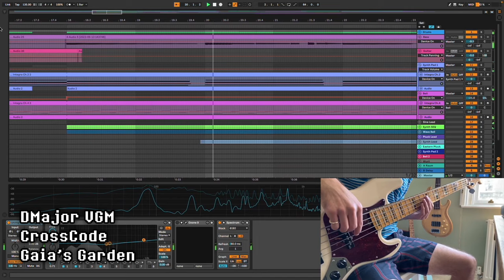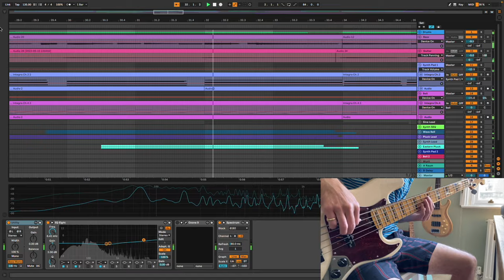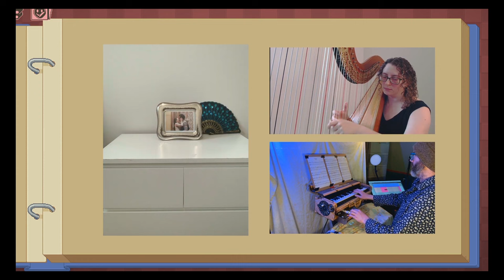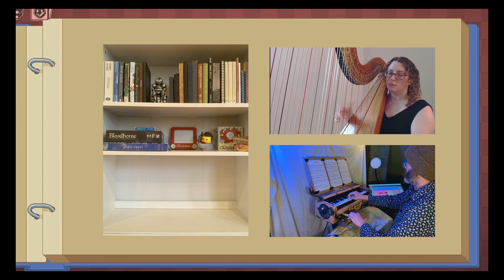🏆Soundole's Chill Out Cover Competition 2023 - RESULTS!🏆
The wait is over! Here are the winners of this year's competition!🎉

I'll be sending out prizes to the winners over the next few days.

In case you're unfamiliar; the Soundole Chill Out Cover Competition is an annual contest, challenging people to record a cover of a piece of video game music in a chilled-out or relaxed style, and share it on Youtube. This is the competition's 6th year, and I have been consistently humbled by the talent it attracts!

Thank you for making this competition into such a wonderful celebration of creativity and community! You can listen to all of this year's entries in this playlist

Many thanks to @InstrumentManiac and @NoteBlock for being judges, their counsel was invaluable! Some of you might recall that @JillianAversa was going to be a judge this year, but unfortunately she had to pull out due to family commitments (which I understand completely - going through all these entries is a big task!)